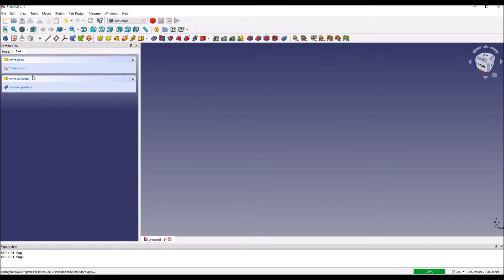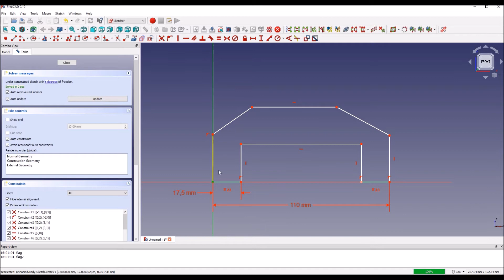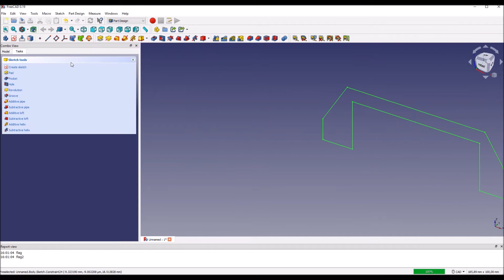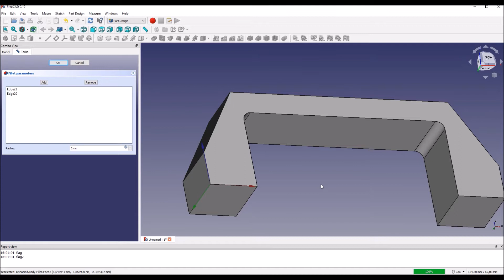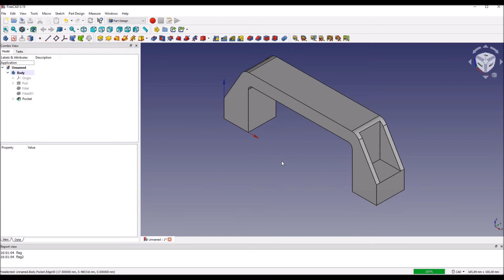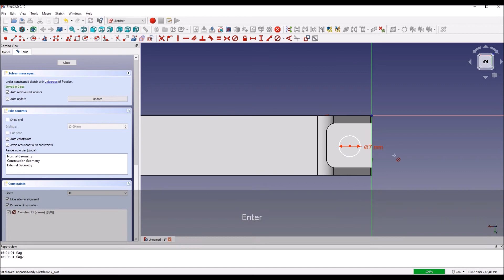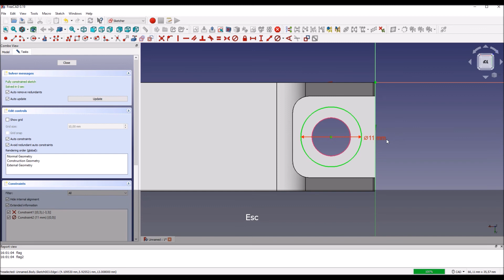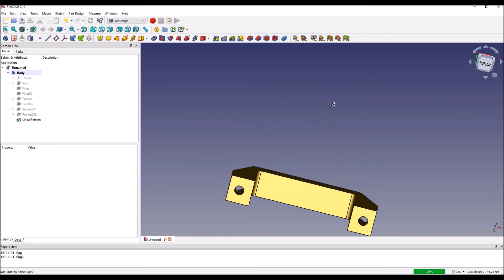FreeCAD 0.19 - Door Handle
Easy FreeCAD tutorial on modeling Door Handle.